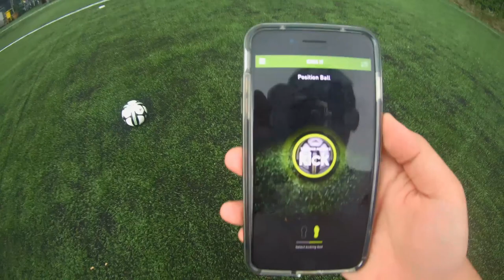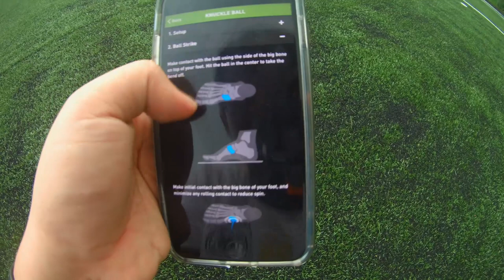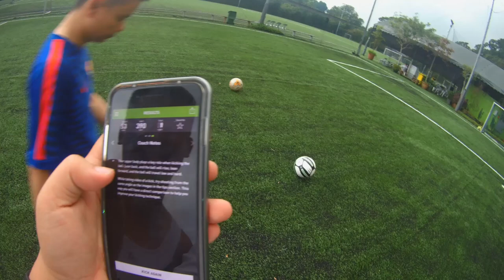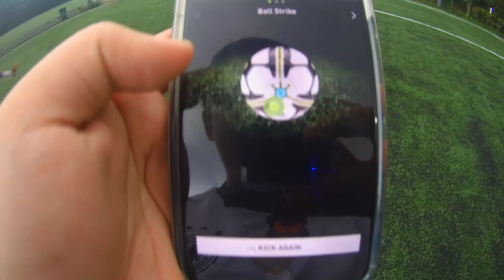How does the Adidas Smart Ball performs for beginner? (cross bar challenge)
Adidas Mi Smart Ball Field Test on 7 v 7 (Turf) at @rainforestsporthub

This is not a full coverage of what the ball/app could provide. More details to come in the subsequent review on the ball itself.

*some local languages were used in the making of this video*

Seller of the Football, awesome dude, fast response and compromising.

Actors: Thanks to Lin Min and Henry Tan for their contribution to the cross bar challenge.